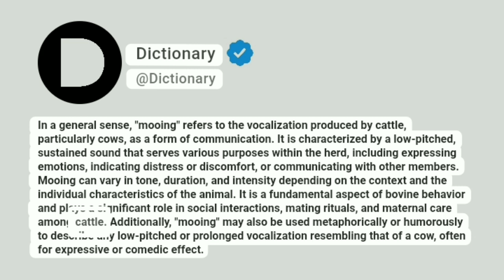Mooing Meaning In English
In a general sense, "mooing" refers to the vocalization produced by cattle, particularly cows, as a form of communication. It is characterized by a low-pitched, sustained sound that serves various purposes within the herd, including expressing emotions, indicating distress or discomfort, or communicating with other members. Mooing can vary in tone, duration, and intensity depending on the context and the individual characteristics of the animal. It is a fundamental aspect of bovine behavior and plays a significant role in social interactions, mating rituals, and maternal care among cattle. Additionally, "mooing" may also be used metaphorically or humorously to describe any low-pitched or prolonged vocalization resembling that of a cow, often for expressive or comedic effect.